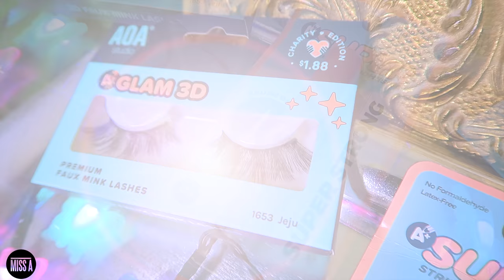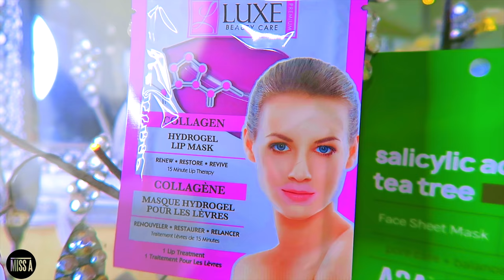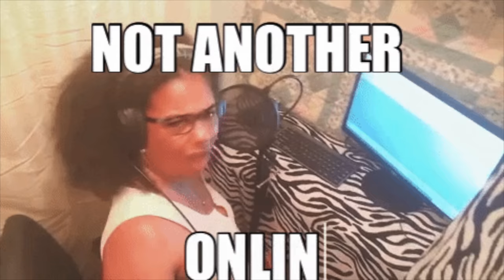I'M Being FORCED To Go Against Something I Truly DO NOT Believe IN DOING ⎟REAL TALK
I'M Being FORCED To Go Against Something I Truly DO NOT Believe IN DOING ⎟REAL TALK REALTALK, life advice, opinions, relationship goals, love, family vlogger how to muffinismylovers

WRITE OR SEND US LOVE GIFTS TO:
Muffinismylovers

SOME OF MY FAVORITE SITES